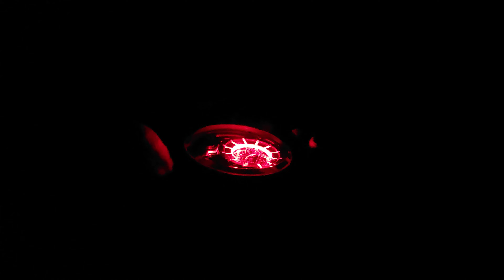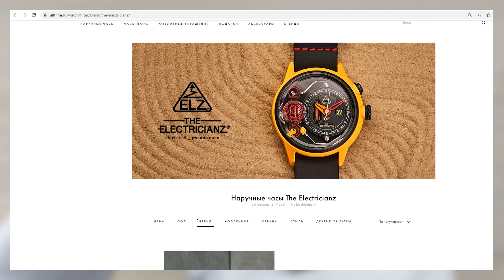Сталь и электричество / The Electricianz ZZ-A3C/05-MSD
Снова у нас представитель молодого и дерзкого бренда The Electricianz. Модель The Dark Z (артикул ZZ-A3C/05-MSD) из коллекции SteelZ представляет собой универсальный и сдержанный вариант всё тех же часов с проводами и катушками. Правда, в этот раз провода только два, но ощущение наручной электростанции не покидает. Трёхвольтовая батарейка CR1225 активирует ярко-алую подсветку, которая в темноте красиво отражается в гранях минерального стекла К1. Другая батарейка питает кварцевый механизм Miyota 2033, а контрастные стрелки позволяют с лёгкостью считывать время даже на таком изобилующем деталями циферблате. Отличная комбинация техно дизайна и сдержанного стиля.